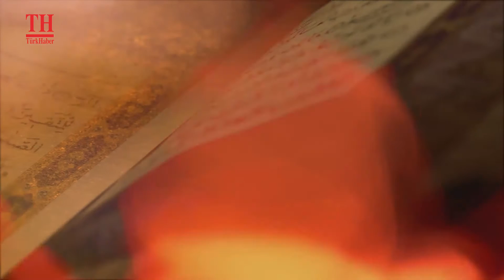RAMAZAN MEKTEBİ / 27. BÖLÜM / BİDAT VE HURAFELER